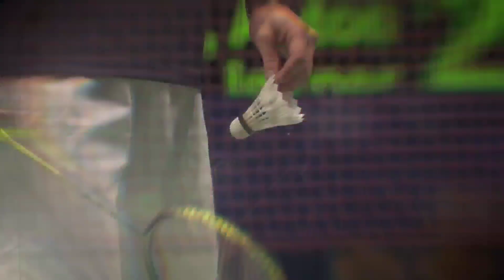SERU !!! Seleksi Nasional Serasa Main Dikelas Dunia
Puluhan atlet bulutangkis dari seluruh daerah yang ada di Indonesia kini tengah mengikuti kegiatan Seleksi Nasional (Seleknas).

Kegiatan ini tentunya langsung diselenggarakan oleh Persatuan Bulutangkis Seluruh Indonesia (PBSI) yang berlangsung sejak 10 Januari 2022 kemarin.

Kegiatan Seleknas ini juga sekaligus sebagai pengganti dari turnamen Kejuaraan Nasional (Kejurnas) yang sebelumnya telah diagendakan oleh PBSI.

Pada seleknas ini, setiap provinsi hanya dibolehkan untuk mengirimkan sebanyak lima wakilnya dari setiap sektor per kategori usia. Semua peserta juga akan berada dalam satu kompetisi.

Para atlet yang menjadi juara dalam Seleknas tersebut secara otomatis mengunci tiket masuk kedalam atlet Pelatnas tahun depan.